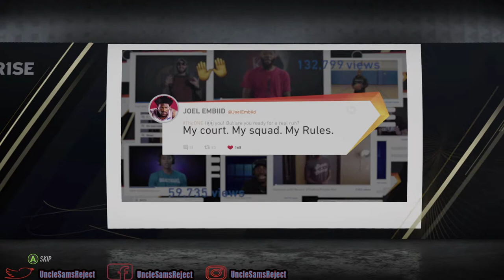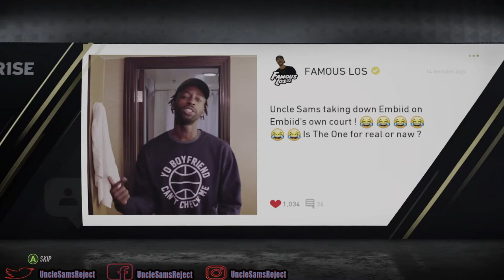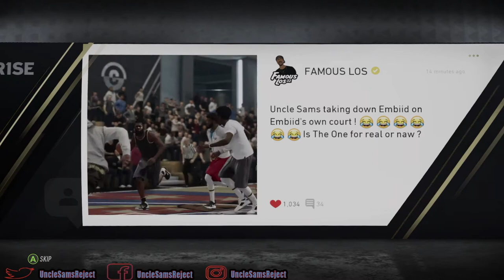NBA LIVE 19 The One Career Mode - Candace Parker Blocks A Dunk!! | EP2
TAKING ON JOEL EMBID ON HIS HOME COURT!!

Snap: UncleSamsReject